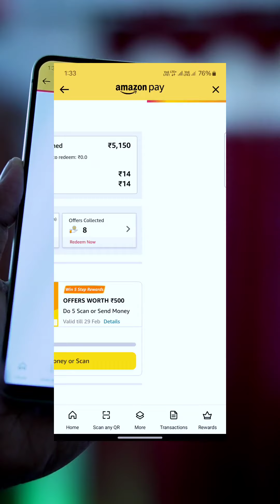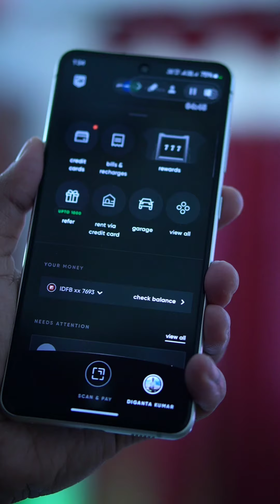Earn money Cashback from App || best app for earn cashback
earn cashback on mobile recharge, bill payment etc